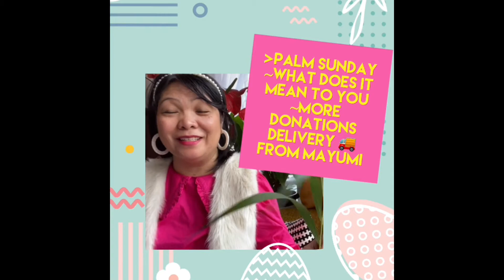SPECIAL THANKS AND LOVE SHOUT-OUTS | PALM SUNDAY JOYFUL OCCASION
SPECIAL THANKS AND LOVE SHOUTOUTS | PALMSUNDAYJOYFULOCCASION | WHAT DOES IT MEAN TO YOU
PalmSunday
The joy of this occasion
Hosanna
All creation is made to worship
The whole crowd praise Him
By AmazinglyRooChen

“took palm branches and went down the road to meet him. They shouted, “Praise God! Blessings on the one who comes in the name of the Lord! Hail to the King of Israel!””

“This is the day the Lord has made. We will rejoice and be glad in it. Please, Lord, please save us. Please, Lord, please give us success. Bless the one who comes in the name of the Lord. We bless you from the house of the Lord.”

“But some of the Pharisees among the crowd said, “Teacher, rebuke your followers for saying things like that!” He replied, “If they kept quiet, the stones along the road would burst into cheers!””

“Rejoice, O people of Zion! Shout in triumph, O people of Jerusalem! Look, your king is coming to you. He is righteous and victorious, yet he is humble, riding on a donkey— riding on a donkey’s colt.”
‭‭Zechariah‬ ‭9:9‬ ‭NLT‬‬

“And I saw the holy city, the new Jerusalem, coming down from God out of heaven like a bride beautifully dressed for her husband.”
‭‭Revelation‬ ‭21:2‬ ‭NLT‬‬

What does this day mean for us
The true Messiah the Saviour of the world
Our worship
Our giving our lives to  Jesus

Who is Jesus for you
And He is looking to you

““For this is how God loved the world: He gave his one and only Son, so that everyone who believes in him will not perish but have eternal life.”

Christ is my reward

Magpadala Na Ka- LBC Canada
PADALA NA SA OAKVILLE LOCATION
Kada Wednesday and Pick Up ng Air Cargo sa Oakville na sa LBC Canada Branch 851 Oakville location.
Air Cargo box pick at our location is on Wednesday